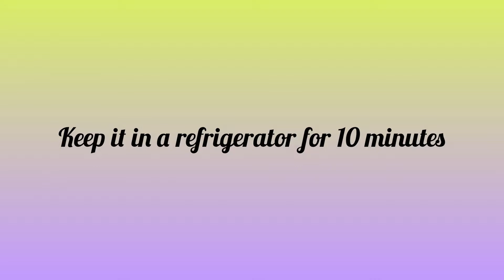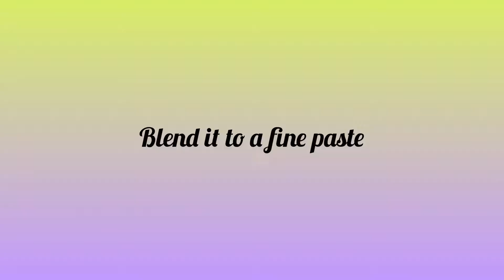Falafel Arabic Snack | Easy and Tasty | அரபு நாட்டின் சிற்றுண்டி | Arabic Kuthu Inspiration 😋🥰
Falafel is a popular Middle Eastern food made with legumes (most often with chickpeas or fava beans) that's mixed with herbs, spices, and then deep fried until crisp golden brown on the outside and tender in the middle.

ஃபாலாஃபெல் என்பது ஒரு பிரபலமான மத்திய கிழக்கு உணவாகும், இது பருப்பு வகைகளால் (பெரும்பாலும் கொண்டைக்கடலை அல்லது ஃபாவா பீன்ஸ் உடன்) தயாரிக்கப்படுகிறது, இது மூலிகைகள், மசாலாப் பொருட்களுடன் கலக்கப்படுகிறது, பின்னர் வெளியில் மிருதுவான தங்க பழுப்பு வரை ஆழமாக வறுக்கப்பட்டு நடுவில் மென்மையாக இருக்கும்.

Ingredients

Falafel
White channa - 1 cup
Coriander leaves  - 1 cup
Spring onion leaves  - 1 cup
Coriander seeds - 1 tblsp
Cumin seeds - 1 tblsp

Hammus
Boiled channa 1/4 cup
Garlic poda - 4
Salt - pinch